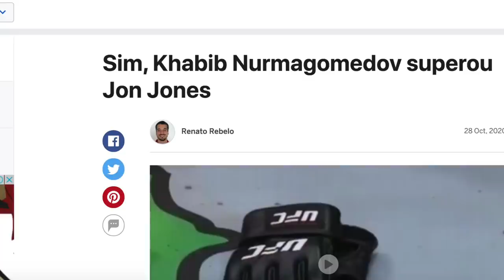JUSTIÇA: KHABIB SUPERA JON JONES